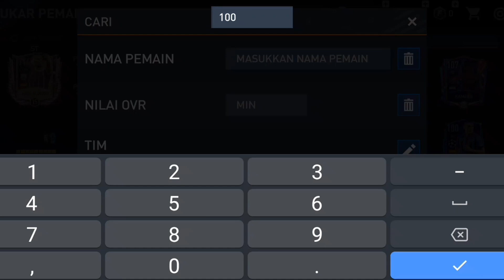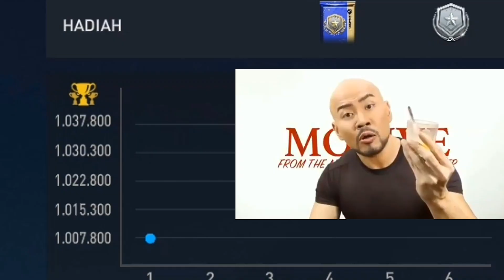Prank Musuh pakek Pemain OVR Kecil Tapi Ful Merah🗿, GAMEPLAY MEME FIFAMOBILE😂🤣meme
komen gays mau konten kayak apa lagiii, request prank apa pakek squad biasa